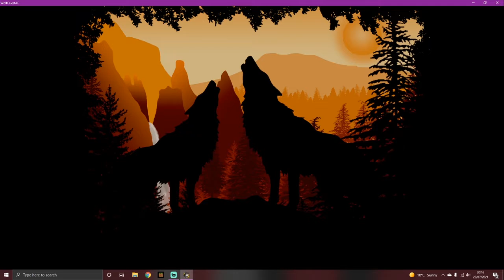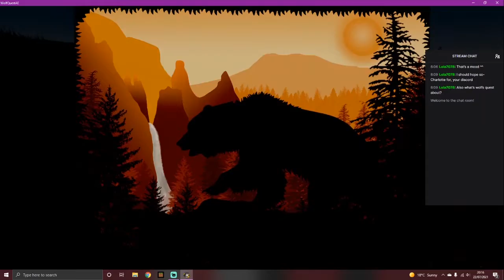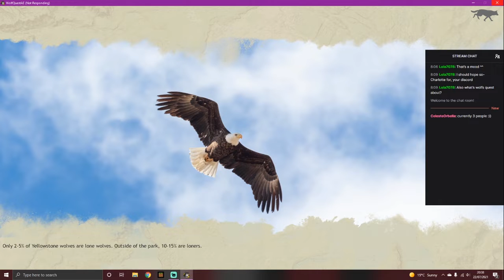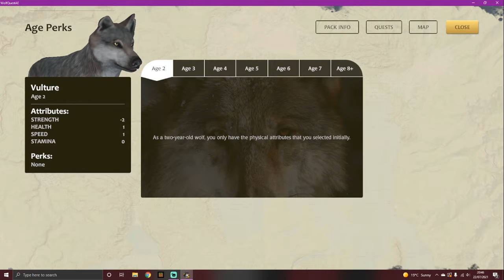Exploring Slough Creek [WolfQuest - Avian Pack]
Vulture and Wren begin their quest into the unknown dangers of parenthood. But first, it's time to establish a territory!